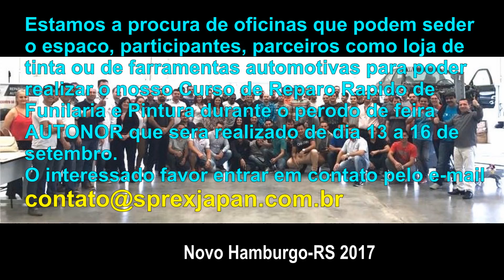0769 Curso de Reparo Rápido de Funilaria e Pintura em Recife (procura de parceiro)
Estamos a procura de  oficinas que pode seder o espaço, participantes, parceiros como loja de tintas ou de ferramentas automotivos para poder realizar o curso de Reparo Rápido de Funilaria e Pintura da Sprex Japan - Cursos e Ferramentas​ em Recife durante o período de feira Autonor​ 2017 que será realizado de dia 13 a 16 de setembro.